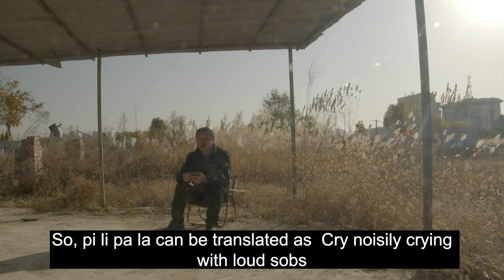Xu Kai: I'm really worried about Jing Tian, afraid of accidentally hurting her during the filming.